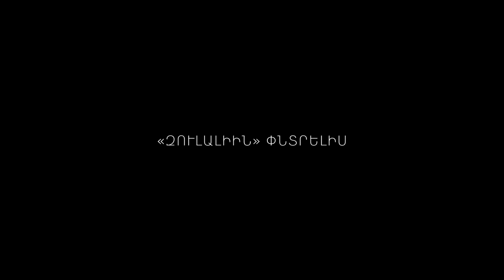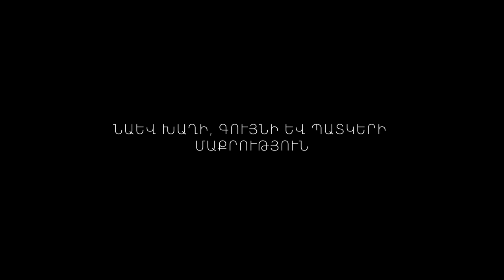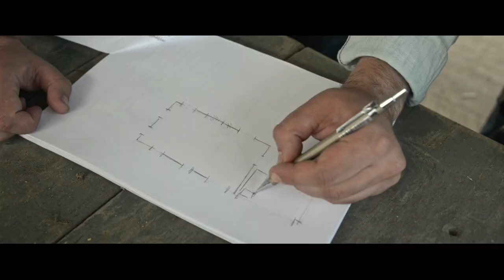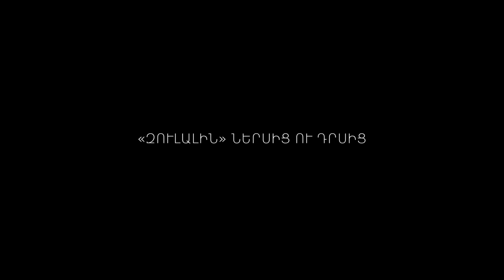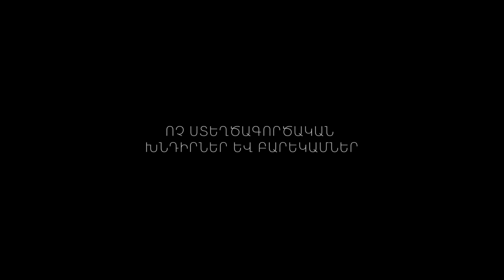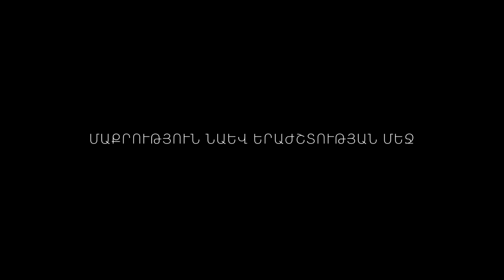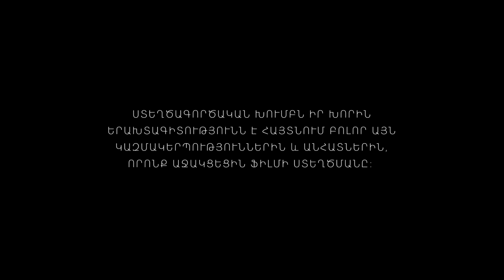«Զուլալի»․ ֆիլմ ֆիլմի մասին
Հայկ Օրդյանի «Զուլալի» ֆիլմը մեծ էկրան բարձրացավ, շրջեց Հայաստանի տարբեր կինոթատրոններով ու դեռ երկար ճանապարհ ունի անցնելու:
Ինչպե՞ս ծնվեց ֆիլմը, ի՞նչ էր կատարվում կադրից դուրս, ովքե՞ր են կանգնած ստեղծագործության ակունքներում և ինչպե՞ս համավարակն  ու պատերազմը չկոտրեցին ֆիլմի ստեղծման ընթացքը:
Պատմում են բոլոր նրանք, ում շնորհիվ «Զուլալին» այսօր ՄԵԾ էկրանին է: